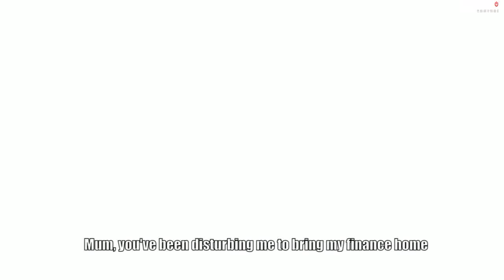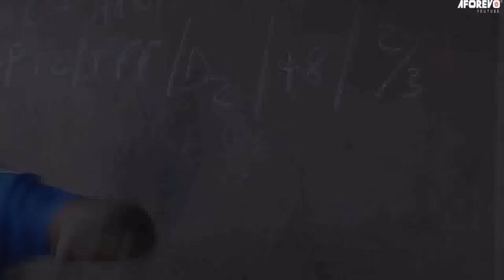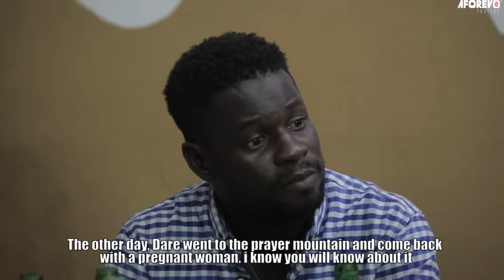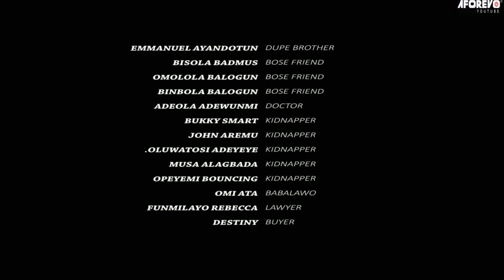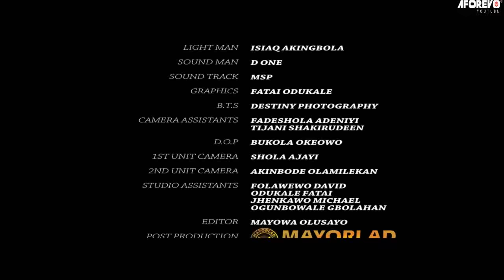OMO OLUSO - A Nigerian Yoruba Movie Starring - Peters Ijagbemi, Jumoke George